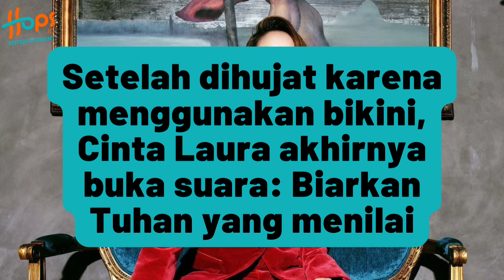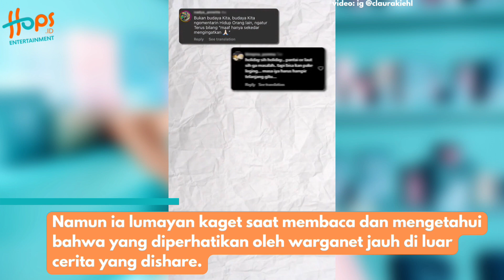CINTA LAURA BERI JAWABAN CERDAS KETIKA DIHUJAT NETIZEN SOAL PAKAIANNYA!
Cinta Laura akhirnya buka suara terkait videonya beberapa waktu lalu yang menuai kehebohan warganet.

Di mana kala itu Cinta mengunggah sebuah video di Instagram yang memperlihatkan dirinya tengah mengenakan bikini saat sedang berlibur dengan orang-orang terdekat.

Niat ingin pamer momen spesial bersama orang terdekat, Cinta malah dikatai seperti hampir telanjang di video tersebut.

Melalui postingan terbarunya yang diunggah di instagram pribadinya, Cinta memberikan pembelaannya. Yuk simak!